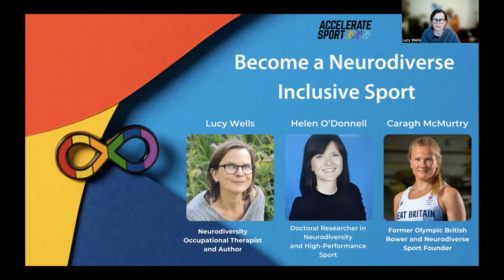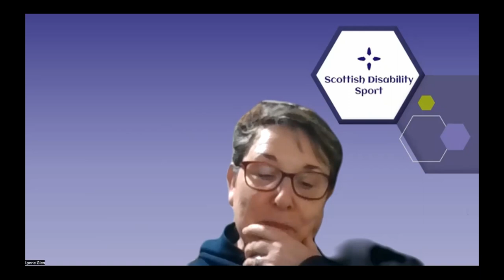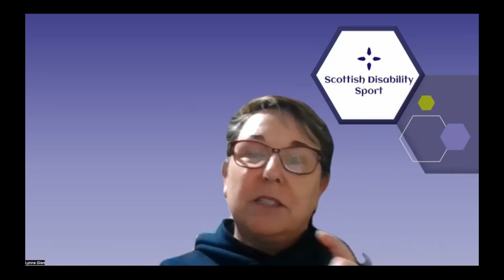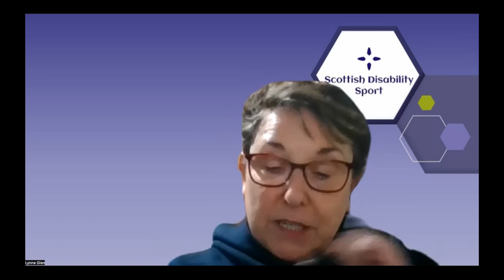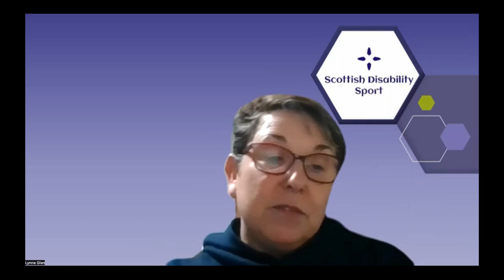Creating a Neurodiverse Inclusive Culture Roundtable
You can access our Creating a Neurodivergent Inclusive Culture eLearning course

Lucy Wells
Lucy is an Occupational Therapist providing assessments and support for people with Autism, Asperger's Syndrome, ADHD, Dyspraxia, Developmental Coordination Disorder, Sensory Processing difficulties and Mental Health difficulties. She is an experienced trainer and has held workshops and talks with a wide range of client groups, the public, and professionals.

Helen O’Donnell
Helen is a doctoral researcher exploring neurodiversity in high-performance sport: the lived experiences of athletes.  As an educator with over 25 years’ experience, roles have included working with autistic children and adults, their key social agents, and multi-disciplinary teams.
Caragh McMurtry

Caragh is a former British Olympic Rower and medalist. She has Autism, which is why she is driven to help other neurodiverse people in sport maximize their performance and wellbeing. She founded Neurodiverse Sport with the aim to educate and consult with individuals, teams and businesses regarding the practicalities of neuro-inclusion.